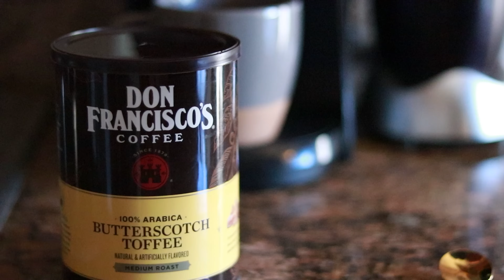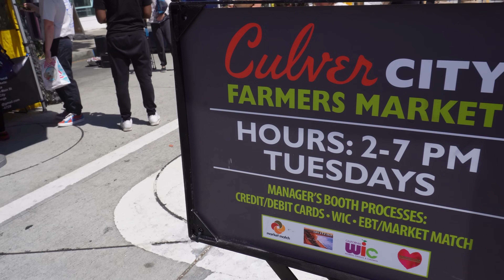A BODY RESET ROUTINE | a physical reset ft. cold plunges, yoga, skincare, and healthy meal prep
Join me for a complete "Body Reset Routine" where I dive deep into holistic wellness practices designed to rejuvenate and recenter. This video is all about getting back on track with health, wellness, and fitness goals through a variety of activities. Watch as I take on cold plunging to invigorate my system, enjoy relaxing sauna sessions to detoxify, engage in soothing yoga to align body and mind, and prepare nutritious meals that are as delicious as they are beneficial. Plus, I'll walk you through my skincare routine and the supplements I use to support my health. Whether you're looking to reset your body or just pick up some wellness tips, this video has something for everyone!

🌱 Banish Skincare (Banish reached out and was kind enough to give me an affiliate link where I earn a small commission upon purchase - You can use the code "KATIEFIVE" to save $5 on your purchases) ➜

•∙ CHAPTERS ∙•
00:00 intro / what is a "body reset"
01:35 hot yoga to start off my day
02:42 green smoothie bowl for breakfast
03:31 supplements & vitamins i take and why
04:02 trying "contrast 30"
07:01 cold plunge & sauna
08:24 getting sunshine & fresh air
09:00 farmers market haul
09:54 healthy meal prep
11:05 rejuvenating bath
11:46 skincare & bodycare routine
12:26 prioritizing & romanticizing quality sleep